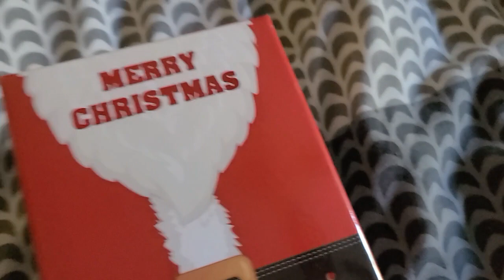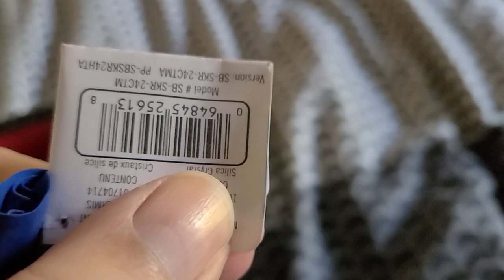Advent christmAs Classic - 9 - a little something full of something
something that you could use but would never buy for yourself is pretty much the ideal form of a christmas gift, right